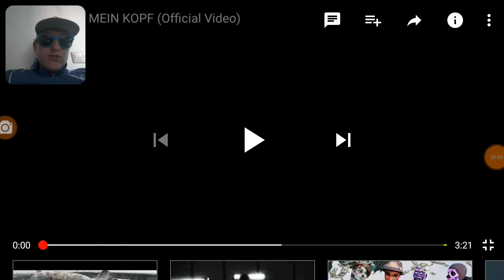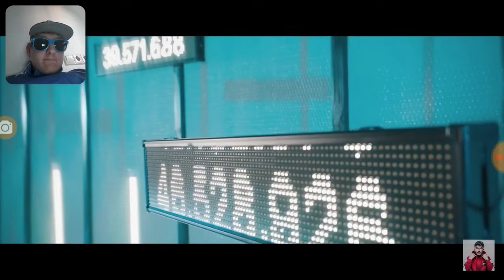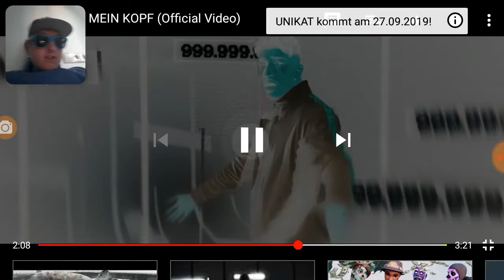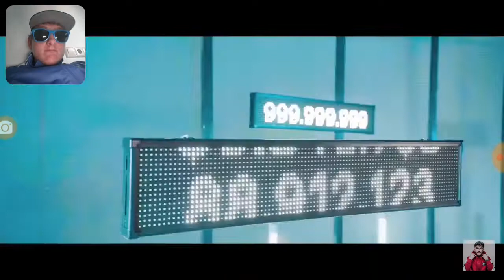Live Reaction auf Mero mein kopf